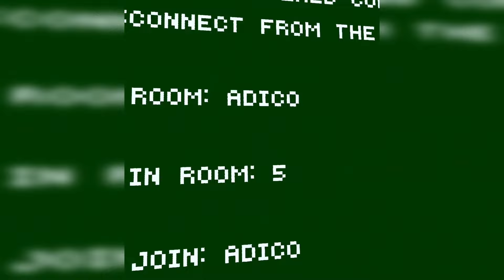How to VERTICAL in Gorilla Tag... (Meta Quest 2)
I hope you guys enjoy this tutorial :)
If you need help verting and I'm in code ADICO I will always help :D

Game settings:
- 60hz

Recording settings:
- Full Rate Capture
- 5 mbps bitrate
- Image Stabilization ( low )

Editing:
- DaVinci Resolve 18
- Pixlr E
- RemoveBG